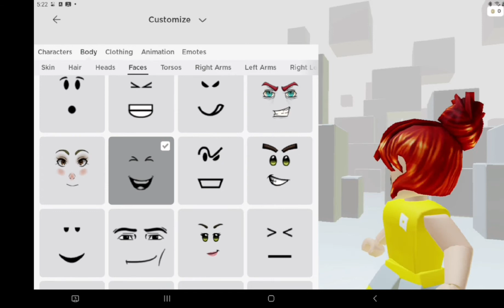August 27, 2021